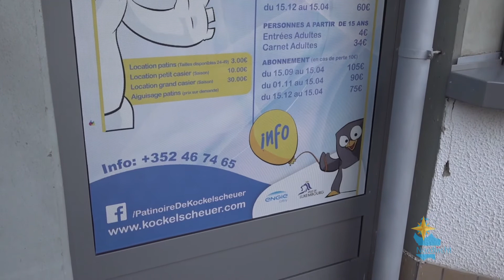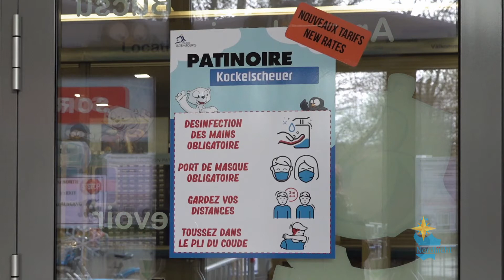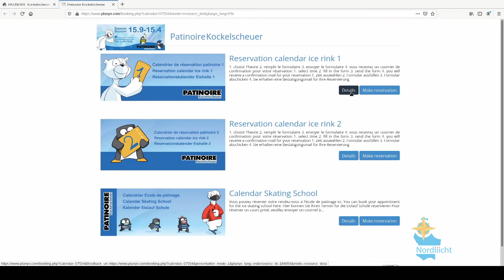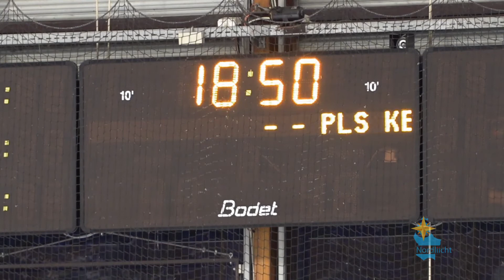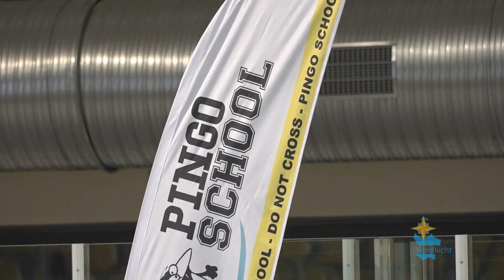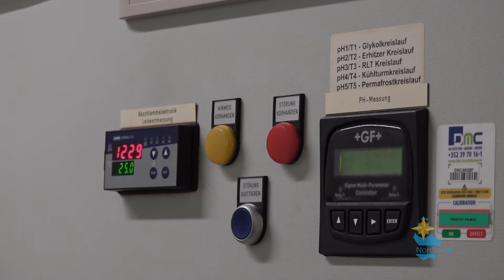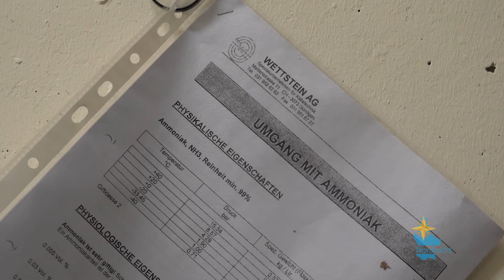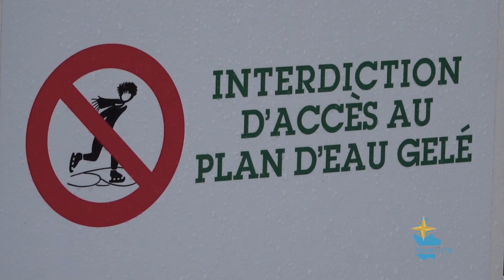NORDLIICHT Reportage op der Kockelscheier Aispist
Visualiséiert d'Nordliicht TV Reportage deen op der Kockelscheier Äispist gedréinte gouf.

Visionnez le reportage de Noordicht TV filmé à la patinoire de Kockelscheuer

Sehen Sie sich den Beitrag von Noordicht TV an, der in der Eishalle in Kockelscheuer gedreht wurde.

Watch the Noordicht TV report filmed at the Kockelscheuer ice rink